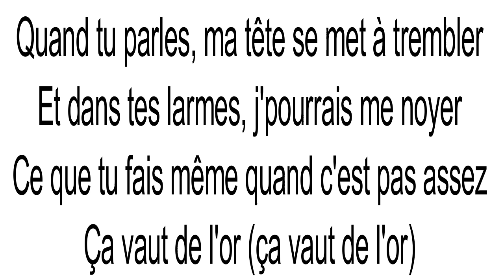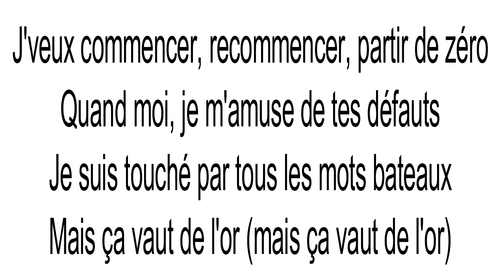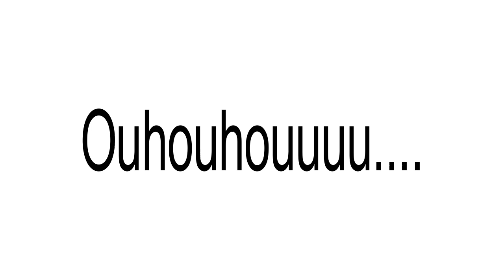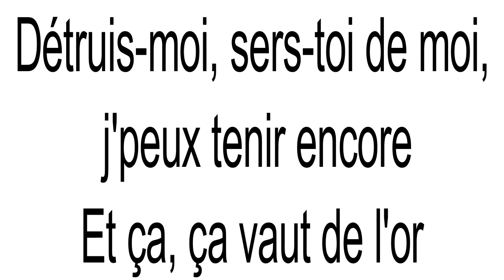Vitaa & Slimane - De l'or (instrumental/Karaoke Piano)